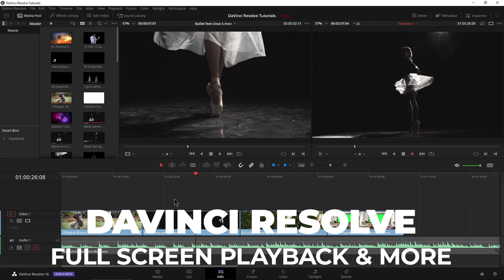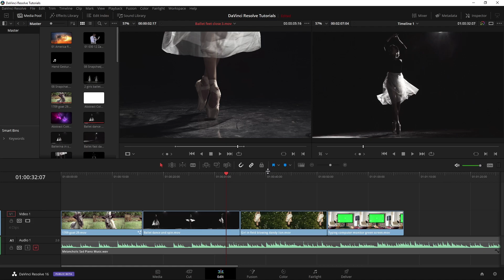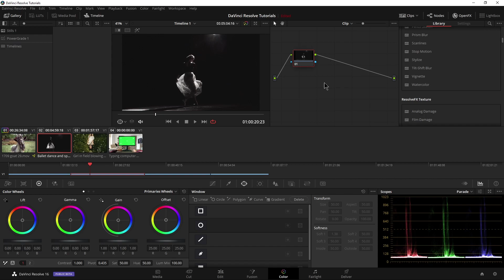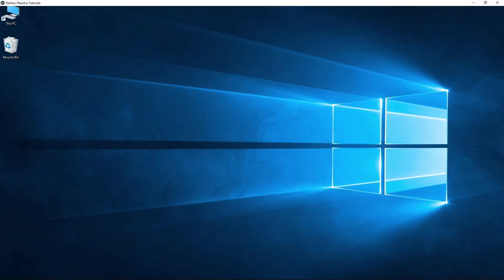DaVinci Resolve - Full Screen Playback & More (Cinema, Full Screen, Enhanced Viewer)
All of the options in DaVinci Resolve for Full Screen playback. Cinema Viewer, Full Screen Viewer, and Enhanced Viewer.

▶MORE DAVINCI RESOLVE VIDEOS

DaVinci Resolve has 3 main options for full screen playback.

Ctrl + F [Command on OSX] (or P) for actual full screen (called Cinema Viewer)
Alt + F for Enhanced Viewer (in Color Page)
Shift + F for Full Screen (in Color Page)

Shure SM7B

Rode PSA1 Mic Boom Arm

Cloudlifter CL-2

▶My Links